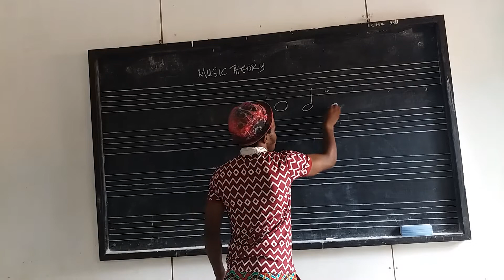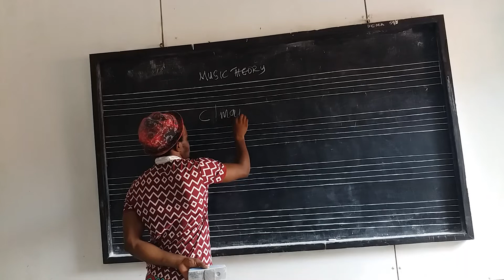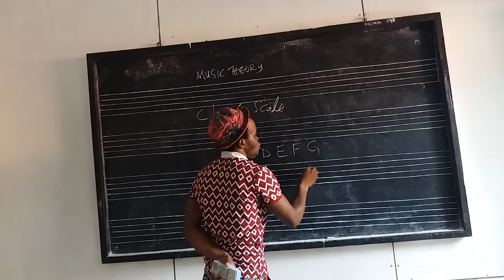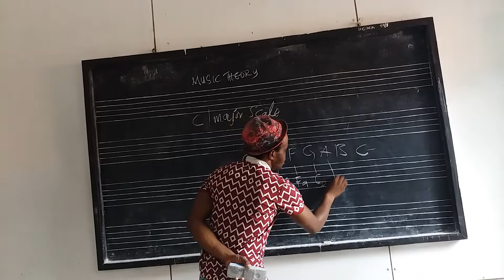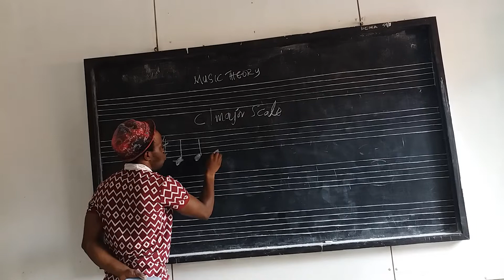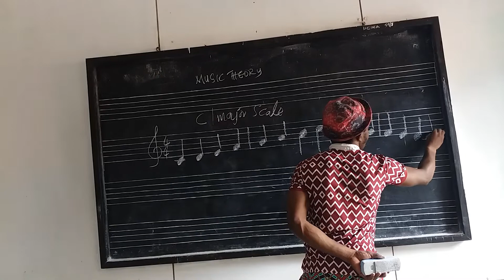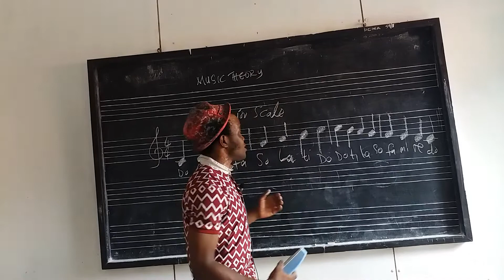Nadharia ya Muziki ( Music theory) kwa Lugha ya Kiswahili. Somo la 5